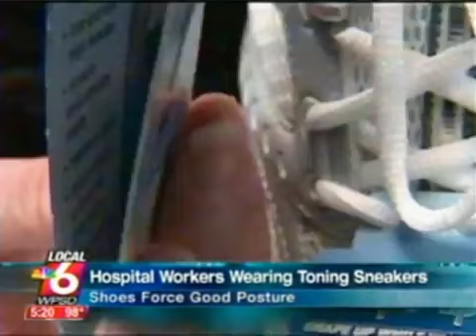Shape ups Work on WPSD 6 8 4 20102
Nurses Love Shape-Ups!!